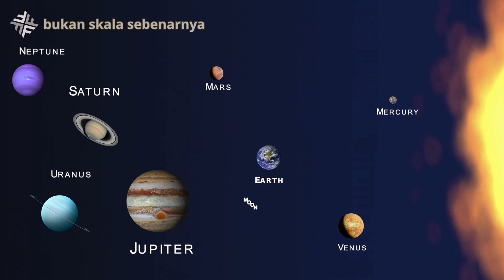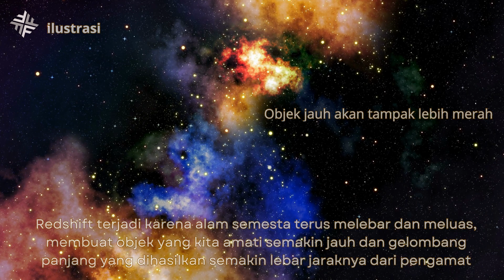KENAPA LUAR ANGKASA SANGAT GELAP?? ini faktornya!!!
Luang angkasa terlihat gelap atau berwarna hitam karena sejumlah faktor:

1. Kehampaan: Luar angkasa merupakan medium yang sangat jarang. Meskipun ada partikel seperti atom dan molekul di sana, kepadatan mereka sangat rendah. Kepadatan rata-rata partikel di ruang angkasa antara bintang-bintang sangat kecil, sehingga tidak ada cukup partikel untuk menyebabkan penyebaran cahaya secara signifikan. Ketika cahaya dari bintang atau objek langit lainnya melewati ruang angkasa yang hampir kosong ini, tidak ada banyak partikel yang berinteraksi dengan cahaya tersebut. Oleh karena itu, cahaya tersebut memiliki jalur yang bebas hambatan untuk mencapai mata manusia atau instrumen pengamatan, dan kita melihat latar belakang langit yang gelap atau hitam.

2. Radiasi gelombang panjang: Saat kita membicarakan radiasi dalam konteks astronomi, biasanya mengacu pada energi elektromagnetik yang dipancarkan oleh objek di alam semesta. Namun, sebagian besar energi yang dipancarkan terletak pada rentang gelombang panjang yang tidak terlihat oleh mata manusia. Misalnya, radiasi mikro gelombang, yang merupakan bentuk radiasi elektromagnetik dengan panjang gelombang yang lebih panjang dari cahaya tampak, tidak terlihat oleh mata manusia. Radiasi latar belakang kosmik, yang merupakan jejak energi yang tersisa dari fase awal alam semesta, juga berada pada rentang gelombang panjang yang tidak terlihat oleh mata manusia. Karena itu, meskipun ada radiasi di alam semesta, kita tidak melihatnya sebagai cahaya terang.

3. Redshift: Redshift terjadi ketika cahaya dari objek jauh di alam semesta mengalami pergeseran ke arah panjang gelombang yang lebih besar, seperti merah atau inframerah. Fenomena ini terkait dengan perluasan alam semesta. Ketika objek jauh menjauh dari kita karena perluasan alam semesta, panjang gelombang cahaya yang dipancarkan oleh objek tersebut terbentang saat mencapai pengamat, sehingga terlihat lebih merah. Semakin jauh objek itu berada, semakin besar efek redshift yang teramati. Hal ini menyebabkan objek langit yang jauh terlihat semakin redup dan terlihat lebih gelap. Meskipun objek langit tersebut masih memancarkan cahaya, pergeseran redshift dapat membuatnya sulit untuk diamati atau terlihat dengan jelas bagi pengamat.